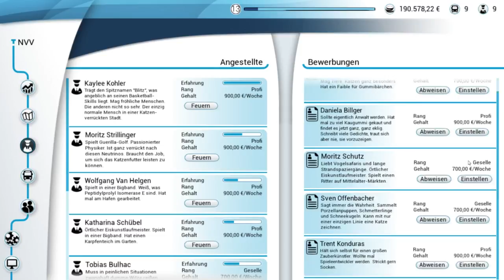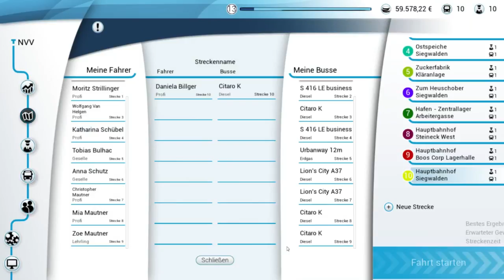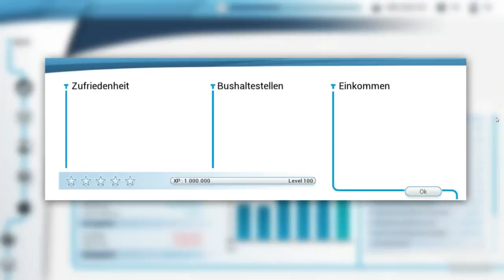Bus Simulator 18 #15 Weiter fahren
Ein wenig weiter fahren um den Hafenbezirk freizuschalten.